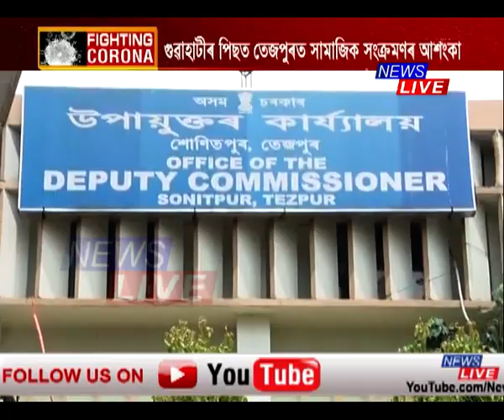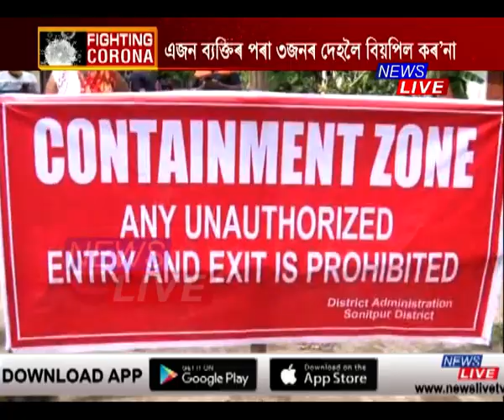গুৱাহাটীৰ পিছত এইবাৰ তেজপুৰত সামাজিক সংক্ৰমণৰ আশংকা।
গুৱাহাটীৰ পিছত এইবাৰ তেজপুৰত সামাজিক সংক্ৰমণৰ আশংকা। এজন SUPER SPREADER পৰা ৩জনৰ দেহলৈ বিয়পিল কৰ’না।